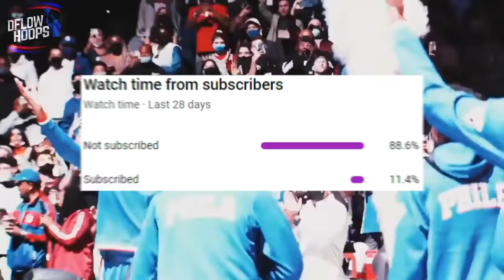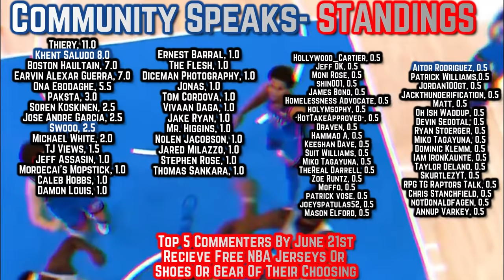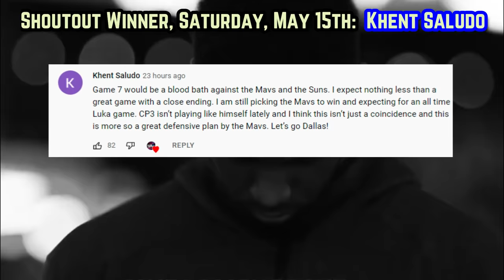THIS IS WHY The Golden State Warriors 2022 Playoff MONSTER Is Complete…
Here’s the concern Golden State’s presenting in 2022’s playoffs. While you could attempt to choose the best member of the big 3 of Steph, Klay and Dray, but as you’ll find out, they’re equally as valuable to the dubs success.

Stephen curry
Klay thompson highlights
warriors new
warriors news
klay thompson game 6
new steph curry
warriors playoffs 2022
warriors vs grizzlies game 6